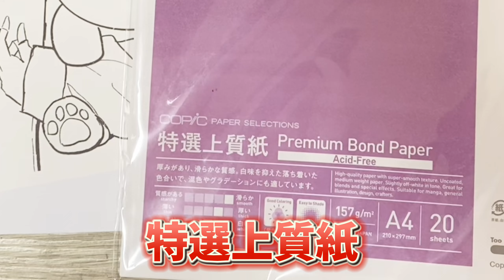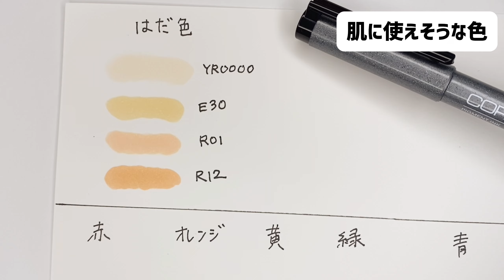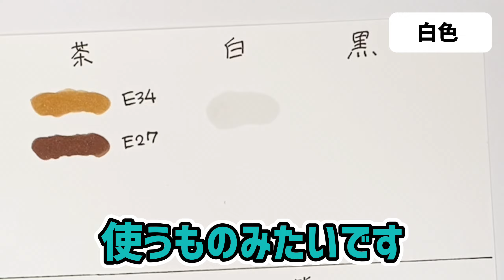コピックはじめます！20本でなんでも描ける？足りない色は？【アルコールマーカー初心者】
はじめてコピックを買いました！ コピックブースターボックスと同じ色と、追加で1色買いました。

この色を真似して買いました↓
コピックブースターボックス
※数量限定販売だったようで完売済みっぽいです。
Amazonとかで販売されてても定価よりめっちゃ高いので注意。